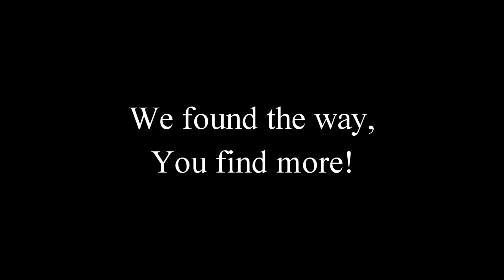SSO - NEW!!!!!!! way to the LOCKED PLACE in Golden Hills!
✂ Fraps, Sony Vegas Pro 13
🌍 EE3 (Grape Mountain)